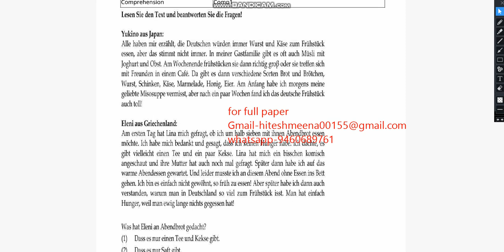CUET UG German 2023